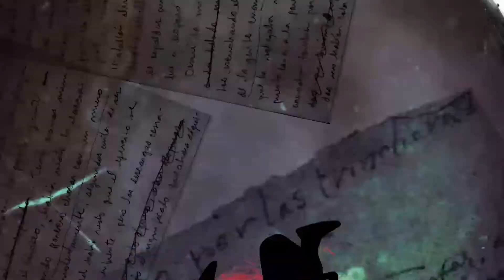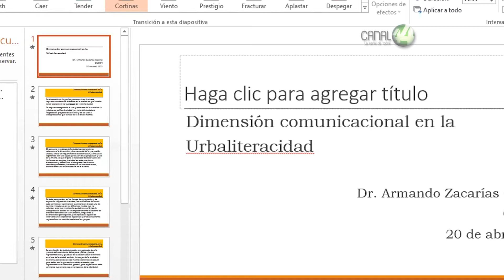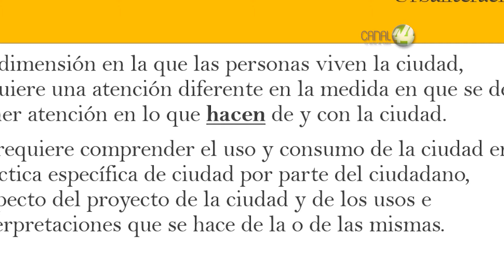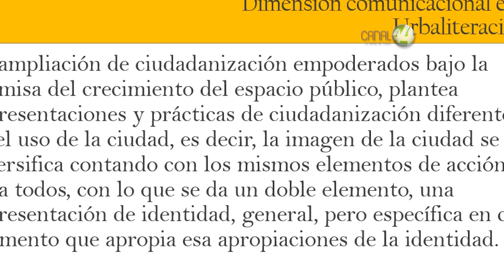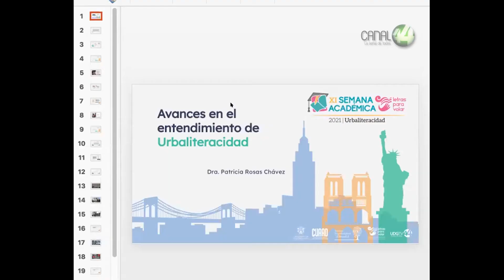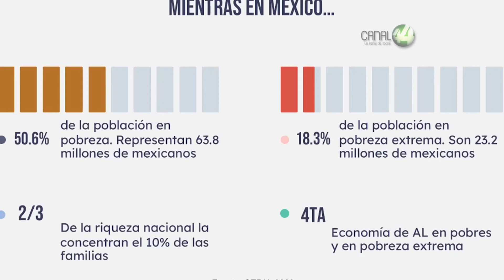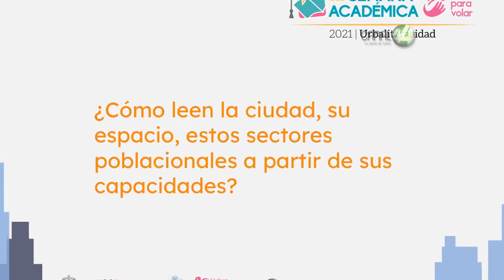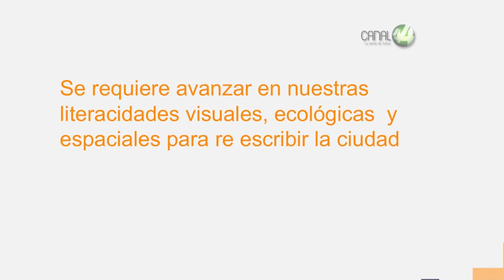Panel: Entendimiento de urbaliteracidad desde la arquitectura, el arte, y la comunicación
Panel: Avances en el entendimiento de urbaliteracidad desde la arquitectura, el arte, y la comunicación

Participan:
Dra. Patricia Rosas Chávez
Mtro. Tenoch Huematzin Bravo Padilla
Dr. Armando Zacarías Castillo

Modera:
Dr. Fernando Riveros Magaña